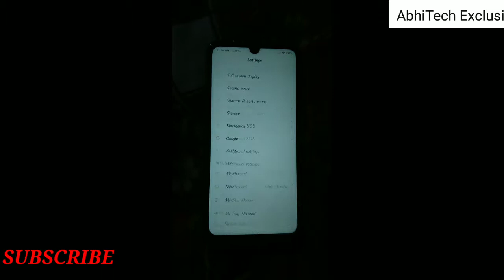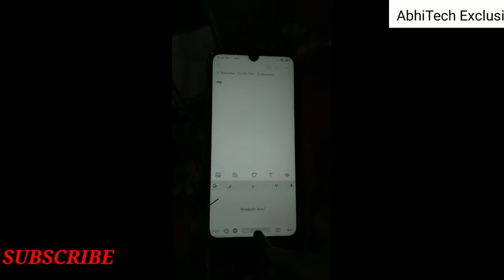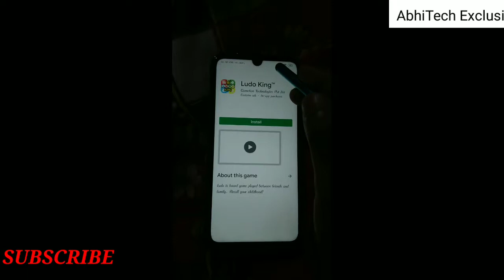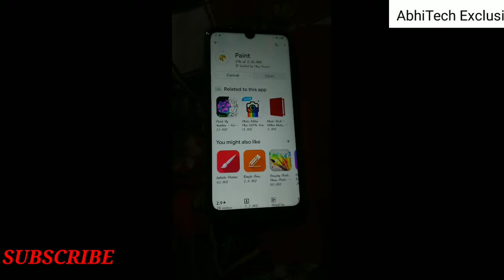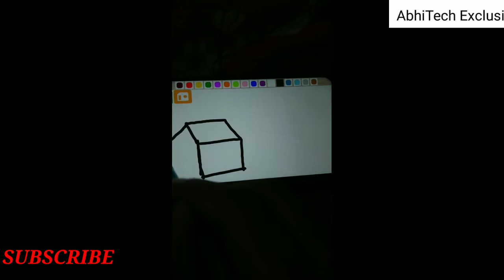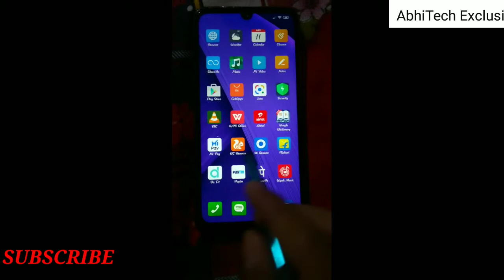Touch Screen Pen For All Smartphone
Rs. 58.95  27%OFF | 2Pcs High Quality Capacitive Universal Stylus Pen Touch Screen Stylus Pencil for Tablet for iPad Cellphone Moblie phone